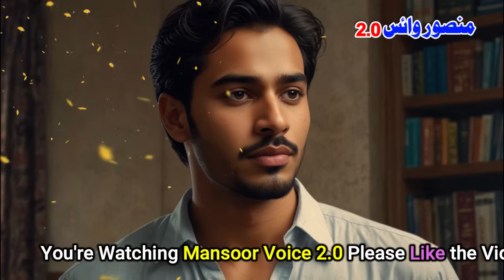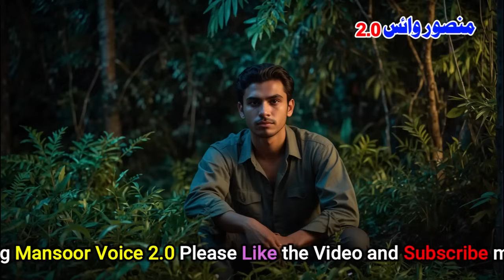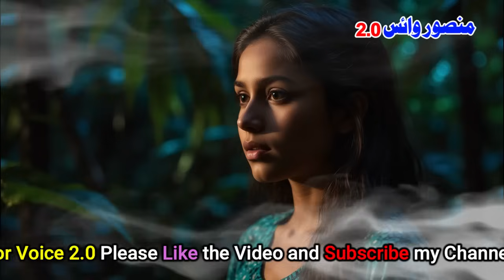Salabo MA Rahat Urdu Suspense Novel | Ep 8